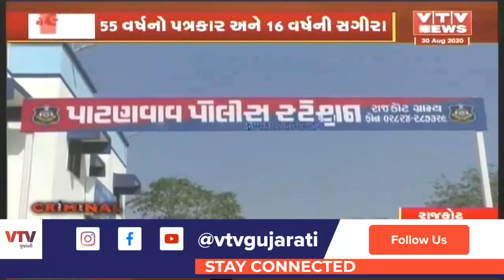Rajkot: પાપી પત્રકારની કહાણી, 55 વર્ષનો પત્રકાર અને 16 વર્ષની સગીરા | VTV Gujarati